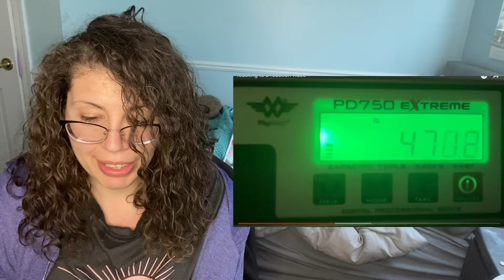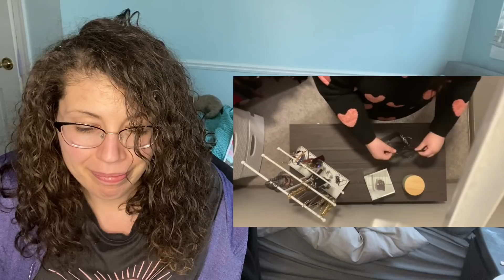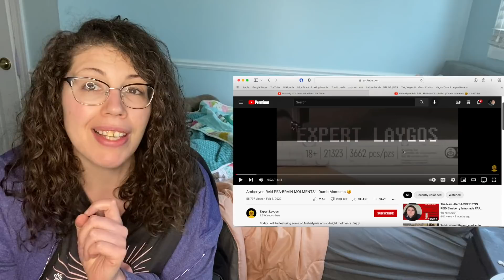Amber Done Got Gucci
Join our Kicking Narcs discord!

justine mertz
601 route 206, suite 26-400